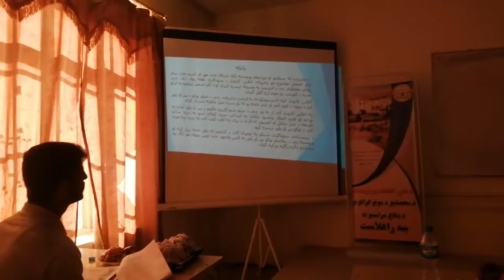Online Business and it management ( part2)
My Monograph presentation